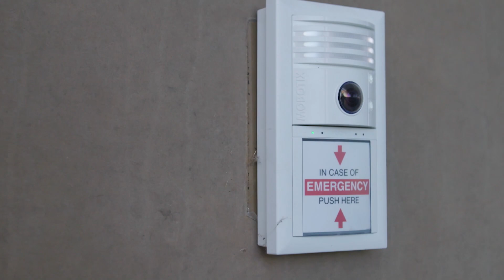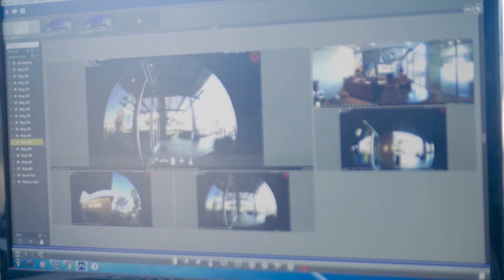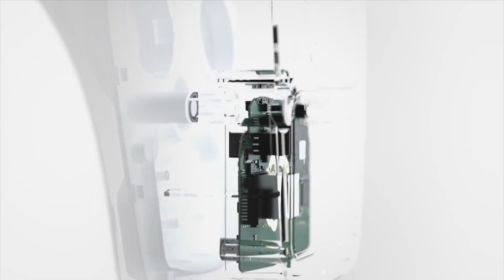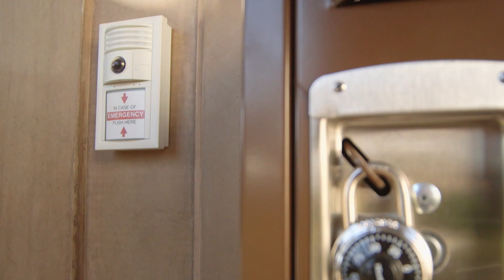Video Surveillance System for School Risk Reduction (by MOBOTIX)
MOBOTIX was featured on Inside the Blueprint, a TV show broadcast on January 13th 2019 by Fox Business that focused on safety at school.
A high-quality, intelligent video surveillance system for intrusion detection and access control was installed at the Francis Parker School in San Diego, California. The excellent video and audio quality of the decentralized MOBOTIX video door stations allows for the prompt and reliable detection of unauthorized intruders on the 22-hectare school campus.